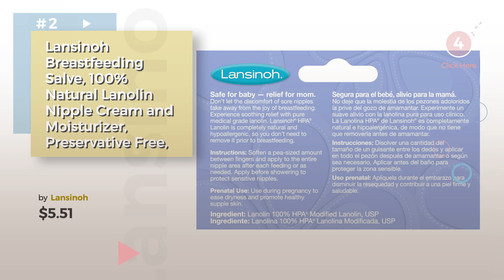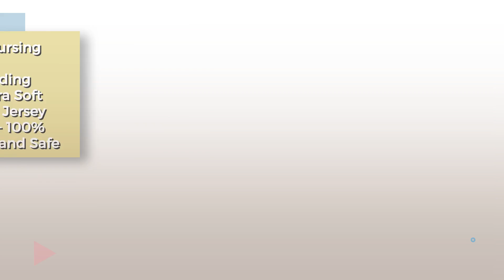Breastfeeding Best Sellers Collection | Baby Feeding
Lansinoh TheraPearl 3-in-1 Breast Therapy Pack, Hot or Cold use for Nursing Mothers to by Lansinoh

Lansinoh Breastfeeding Salve - HPA Lanolin, 1.41 oz by Lansinoh

Lansinoh Soothies Gel Pads for Breastfeeding Mothers, 2 Count, Instant Cooling Pain Relief by Lansinoh

Organic Bamboo Nursing Pads | Pack of 14 + 2 Bonus Items | Sizes: Medium 3.9" and Large by BaBybliss

Udder Covers Breast Feeding Nursing Cover by Udder Covers

NatureBond Silicone Breastfeeding Manual Breast Pump Milk Saver Suction | BONUS Silicone by NatureBond

Lansinoh Breastmilk Storage Bags With Convenient Pour Spout and Patented Double Zipper by Lansinoh